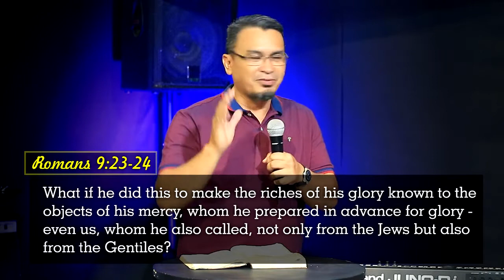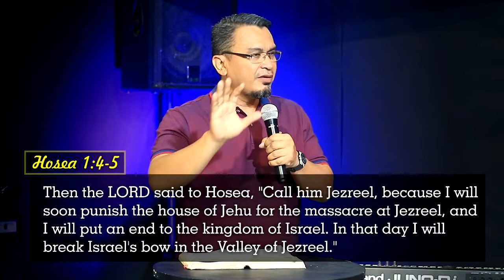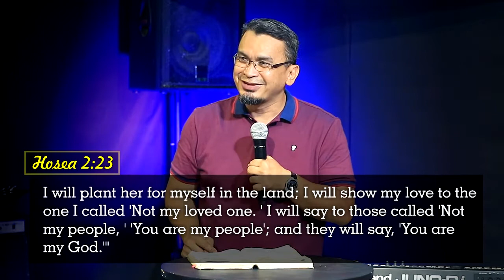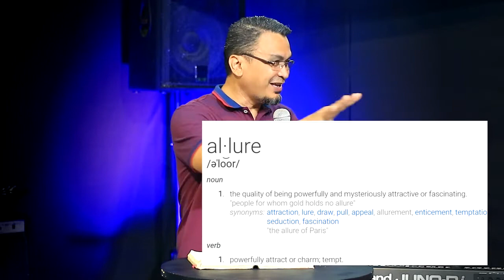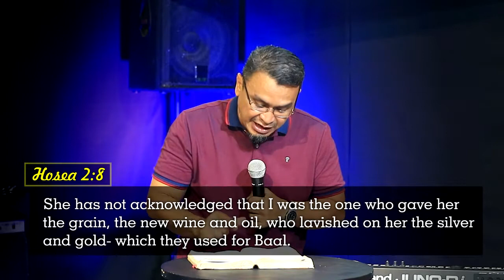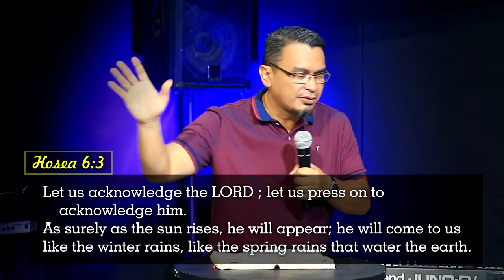FINDING JESUS IN HOSEA Part 3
Hosea 2:16
“In that day,” declares the Lord,
    “you will call me ‘my husband’;
    you will no longer call me ‘my master.'

New names. New status. New season! Find out how the writings of the Prophet Hosea actually point to the amazing Person of Christ and His liberating work on the Cross!